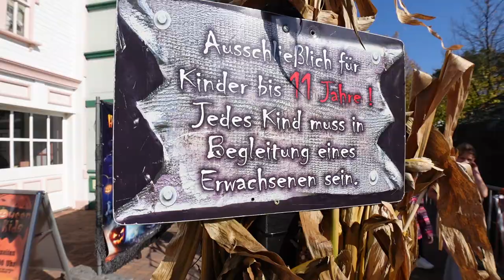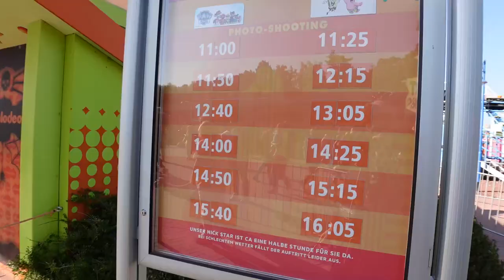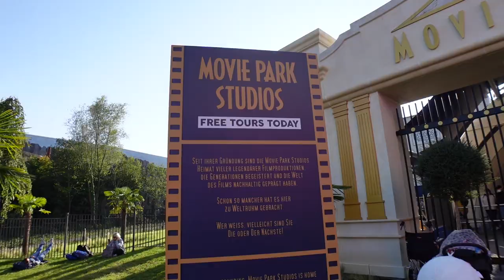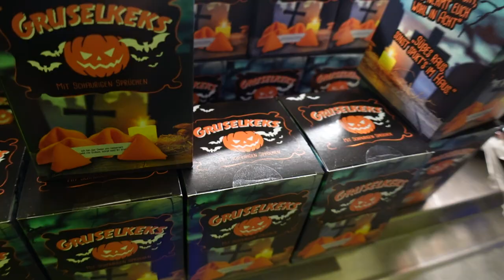Movie Park Oktober 2021 - ein toller sonniger Tag inkl. Charaktertreffen mit SpongeBob!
Hallo an alle Freizeitparkfans,

in diesem Video zeige ich euch unseren Tag im Movie Park 2021.